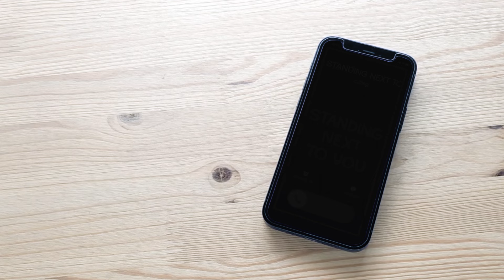Keep your loved ones close, even when they're far away. Share the love – get the ringtone now!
STANDING NEXT TO YOU Ringtone (Instrumental Remix) | Ringtone Jung Kook Tribute | Download TUUNES APP

When your ringtone is so good that you never want to answer your calls 📱 🎶 ✨ Deeper than the rain, deeper than the pain, it's in my DNA!